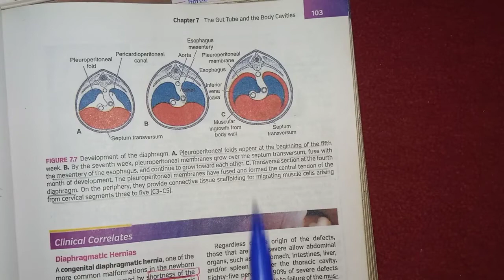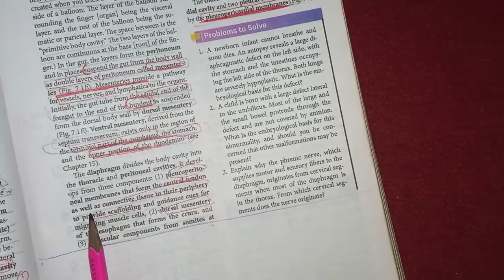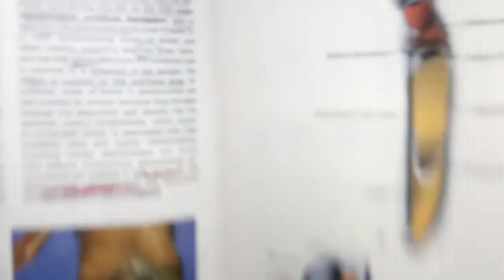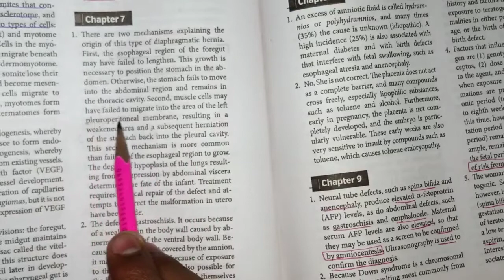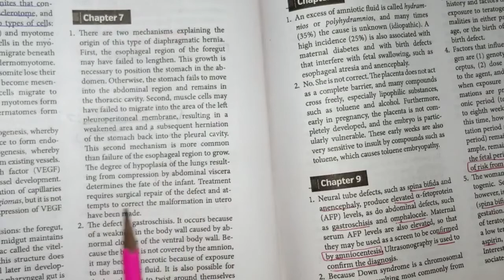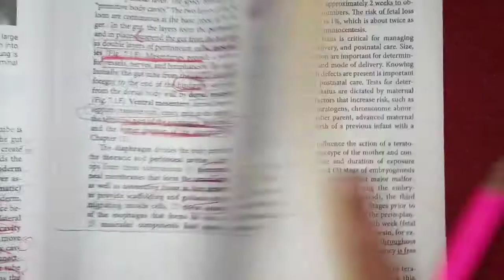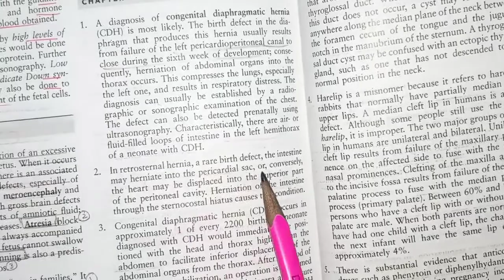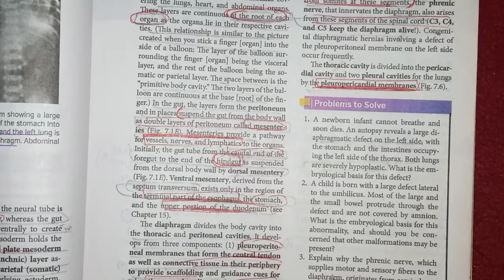Revision of embryology of Diaphragm